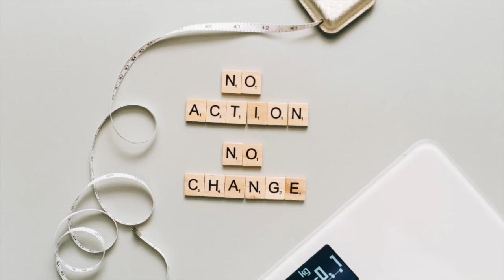Spanish speaking children face higher obesity rate than english speaking ones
The findings of the annual Endocrine Society's meeting suggests that Spanish as a family's primary language is a predictor of childhood obesity, regardless of ethnicity.
Nearly one in five U.S. children and teenagers has obesity, and statistics show a higher prevalence of obesity in certain ethnicities, such as Hispanics and Blacks. Now results of a study being presented at ENDO 2021.
The prevalence of obesity among children and teens from Spanish-speaking households in the nation was 24.4 percent, approximately 50 percent higher than those from English-speaking households, according to results of a new analysis of the U.S. National Health and Nutrition Examination Survey. This survey examines a nationally representative sample of the U.S. population each year, and the study researchers used statistics from the 1999 to 2018 surveys regarding 2- to 19-year-olds. The survey found overall obesity among this age group climbed to 19.2 percent in 2018, up from 14.7 percent in 1999. "Childhood obesity is associated with multiple diseases in adulthood," said the Hang-Long ("Ron") Li, a medical student at the University of Hong Kong (HKU) LKS Faculty of Medicine in Hong Kong, China, who carried out the analysis under the supervision of Prof. Bernard M.Y. Cheung, Ph.D., the Sun Chieh Yeh Heart Foundation Professor in Cardiovascular Therapeutics at HKU. "Public health measures specifically catering to children from Spanish-speaking families should be put in place to raise awareness of childhood obesity and implement health interventions."
Li said they are the first group to identify an association between childhood obesity and language. He speculated that language barriers could prevent Spanish-speaking families from understanding health education materials or accessing Spanish-language health promotion resources. Additionally, he noted that food labels, which play an important role in obesity prevention efforts, may be in English only. Alternatively, these families may be aware of available health materials but are not taking action to make essential lifestyle changes. Existing programs to combat childhood obesity should be promoted to Spanish-speaking households and should be sensitive to different cultural traditions, Li said.
"Health talks and activities could also be carried out in Spanish to improve the dissemination of important public health knowledge, such as healthy eating and physical activity," he said. The researchers also found that obesity is more prevalent in children from households with a low socioeconomic status. The obesity rate was 23.8 percent in children from low-income households versus 11 percent for children in high-income households, they reported. Likewise, the prevalence of obesity was 26.2 percent in children from households with a low educational level compared with 9.4 percent from highly educated families.
Measures to halt this trend could include the promotion of healthy school meals and improved accessibility and affordability of nutritious fresh foods in poor communities, Li said. The researchers looked at U.S. trends in childhood obesity over the last two decades and found a large increase in overall obesity among 2- to 19-year-olds. Severe obesity at those ages increased from 3.9 to 6.1 percent in the same period, a more than 55 percent upsurge, Li reported.
In children, severe obesity is weight at or above the 120th percentile for age and sex, and the definition of obesity is weight at or greater than the 95th percentile. "Improved public health interventions are urgently needed to halt the rising trend of childhood obesity," Li said.